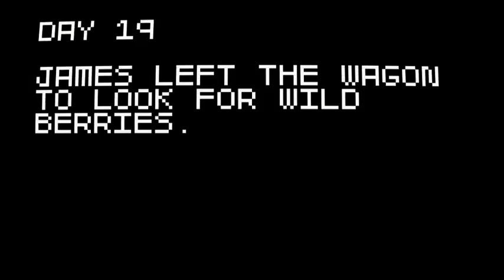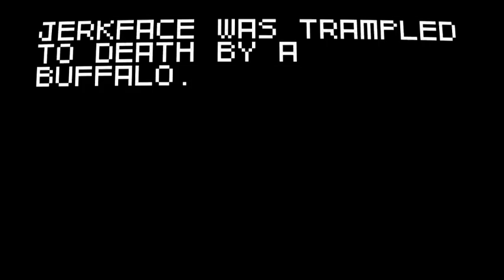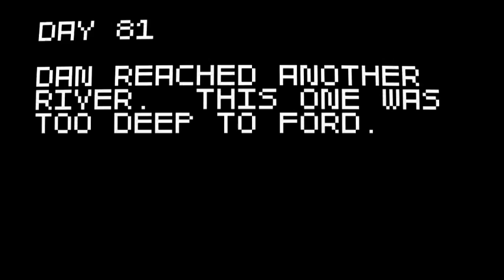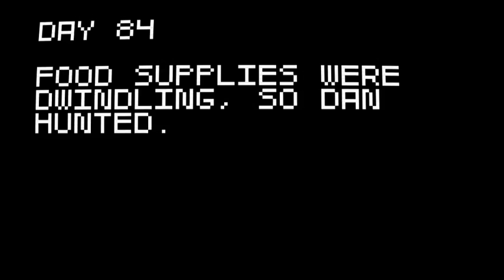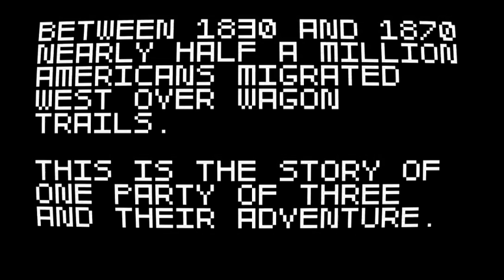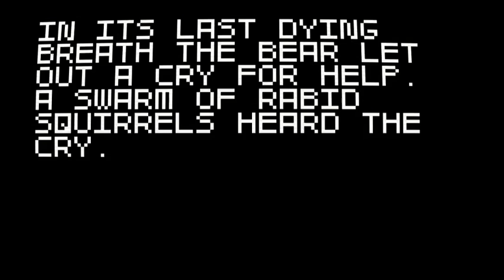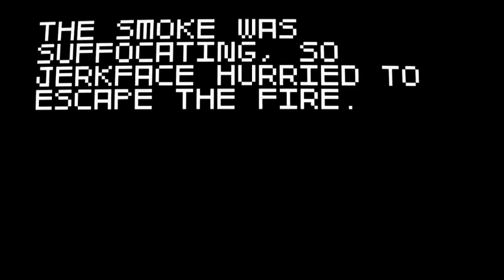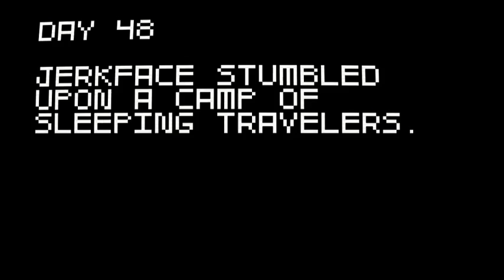Super Amazing Wagon Adventure Ep 5: Everybody's Drunk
apparently everyone and everything decided to drink